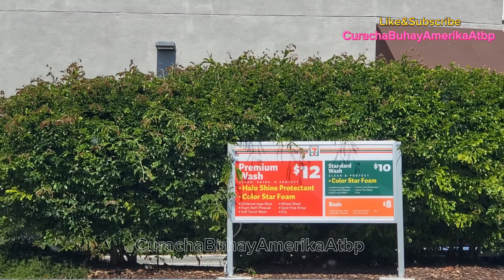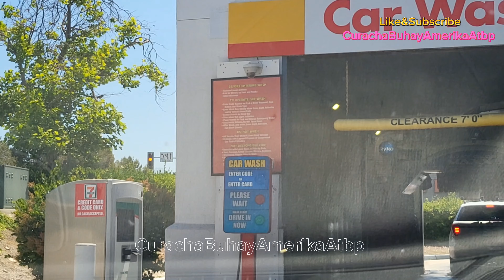First Time/Curacha Inosente Lang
Join me as I experience something new for the very first time. Watch as Curacha navigates this exciting adventure with a mix of laughter, enjoyment, and a touch of nervousness.